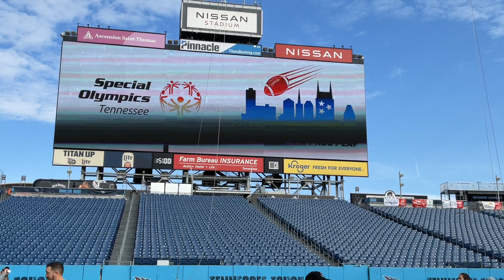2024 Music City Blitz Opening Ceremony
Introducing all of the teams of Music City Blitz including Special Olympics Tennessee athlete Jimmy Clark.